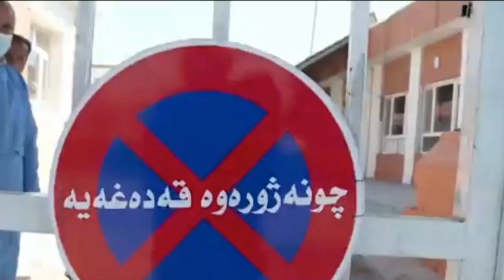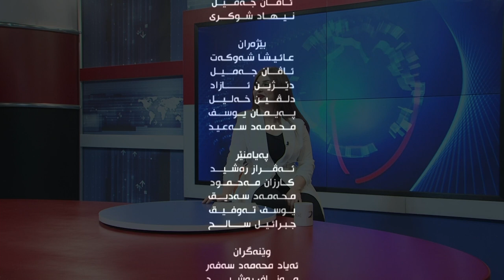deng u bas duhoktv 16 5 2020